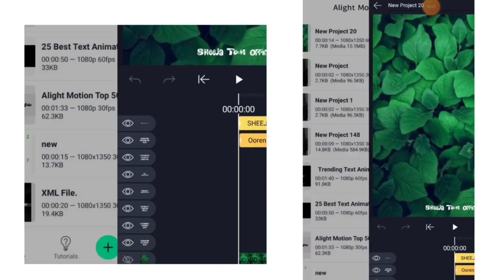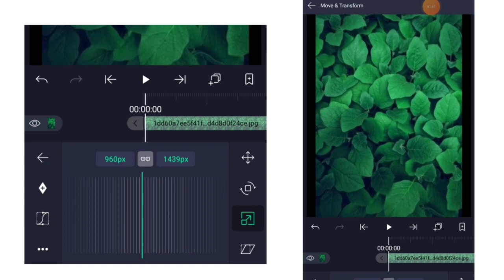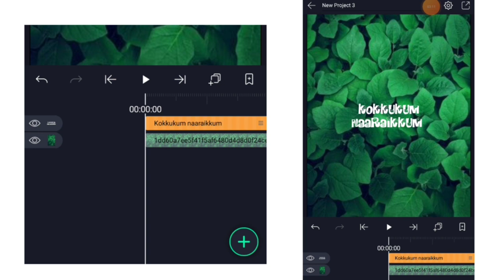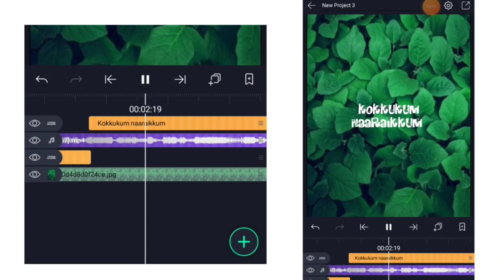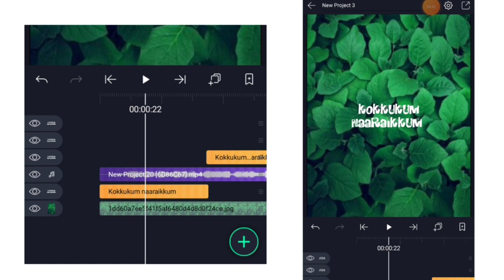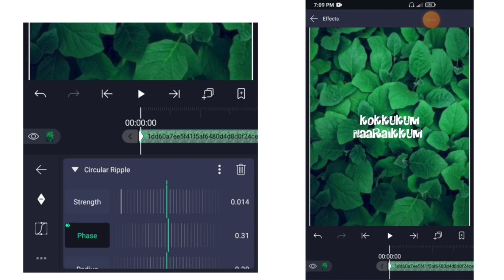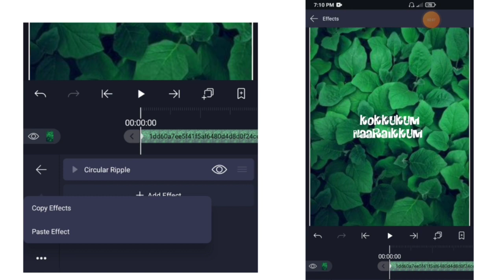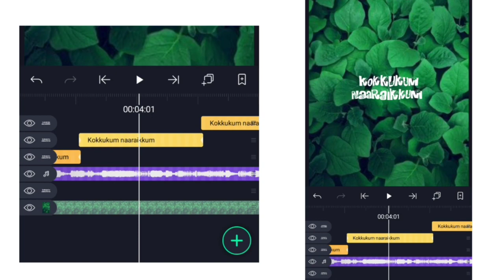wave Effects alight motion video ||Alight motion tutorial in Tamil|Alight motion basic lyrics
DOWNLOAD LINK✓:🔗

📌DAILY UPLOADE 😍
📌SUPPORT😍
📌TUTORIALS😍

Keywords & Tags:

beginners tutorial in Tamil|Alight motion basic Lyrics animation video
alight motion app, alight motion effects,

 alight motion,
alight motion edits tamil, alight motion status, alight motion video edit,
alight motion text presets,alight motion tamil,
alight motion tamil font download,
 alight motion tamil tutorial
 alight motion tamil font,
 alight motion tamil edit, alight motion tamil whatsapp status,
 alight motion tamil lyric edit tutorial,
alight motion tamil font link,
alight motion tamil video,
alight motion tamil presets,
alight motion tutorial tamil, alight motion tutorial tamil full screen,
alight motion tutorial tamil font, alight motion tutorial tamil beginners,
alight motion tutorial tamil lyrics,
 alight motion tutorial tamil new,
alight motion templates download,
 alight motion templates video,
alight motion templates tamil,
alight motion templates,
 alight motion tutorial tamil preset,
alight motion tutorial tamil download,
alight motion tutorial tamil trending,
alight motion tutorial tamil font downloadp

alight motion templates introalight motion tutorial, alight motion edits,
alight motion,
alight motion effects how to get more views on YouTube (free)